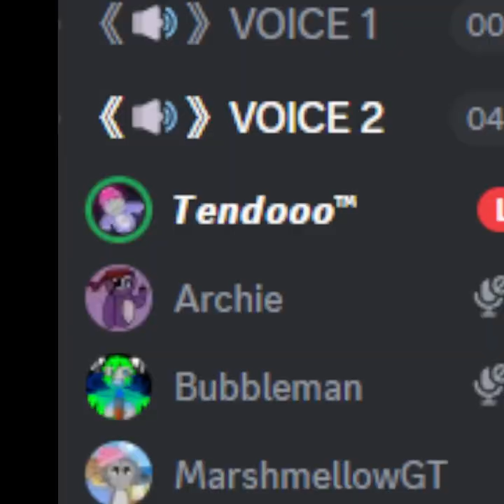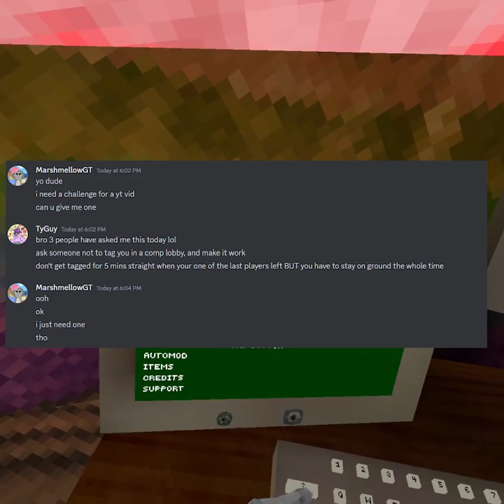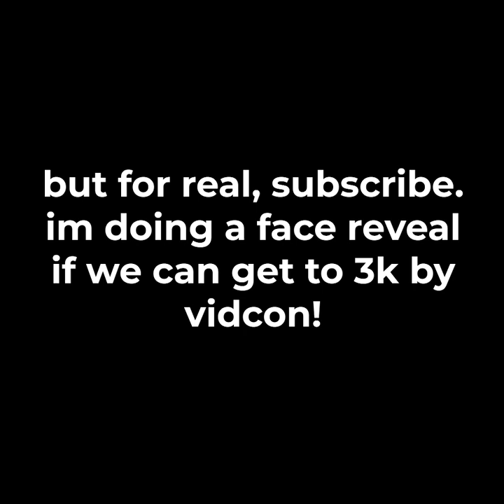I Did 5 Insane Gorilla Tag Challenges!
more tags:

Gorilla tag live with viewers new gorilla tag update right now caves revamp, trolling as a daisy09 PBBV statue how to play, gorilla tag, gorilla tag, knock offs gorilla tag, live update, new gorilla tag update playing with my dad in gorilla tag secret tunnel in gorilla tag, gorilla tag ghost trolling gorilla tape on gorilla tag live gorilla tag with viewers I’m playing gorilla tag with my mom gorilla tag with my sister. Gorilla tag with my brother, my dog plays, gorilla tag, gorilla tag, new ghost, gorilla tag, super ghost, gorilla tag, ghost hunting, crazy gorilla tag, update, new gorilla tag, cosmetics, gorilla tag, fun gorilla tag awesome how to play gorilla tag how to lucio run How to wall run. How to make a gorilla tag YouTube channel how to play gorilla tag gorilla tag is the best game ever gorilla tag is getting deleted gorilla tag Youtubers new gorilla tag video. I pretended to be a Noob in gorilla tag I play gorilla tag with my feet Jmancurly Elliot VMT gorilla tag mines is open by gorilla tag YouTuber Minecraft live I play gorilla tag with feet gorilla tag at a trampoline park new gorilla tag update live 24/7 mines update with viewers I troll is famous, gorilla tag, Youtubers I play gorilla tag with BubblesVR new gorilla tag update is fun. Do not play this gorilla tag fan game, gorilla tag, knock offs, gorilla tag horror update gorilla tag zero contrast, gorilla tag hunt, gorilla tag, paintbrawl gorilla tag infection gorilla tag, casual gorilla tag live. I played with my dog in gorilla tag I play gorilla tag with friends. gorilla tag, montage, gorilla tag, trending, gorilla tag oculus oculus VR.  grimace shake in gorilla tag trolling as PBBV in gorilla tag trolling as a daisy09 in spider, trolling as creepy monkey, trolling as blank McDonald’s Fortnite google YouTube, dancing songs, dogs, cats, animals monkey, gorilla Capuchin, Bar Capuchin level three Mines gorilla tag new crazy update live with viewers Capuchin is back capuchin with viewers flying squirrel chase monk game super monkeys Capuchin